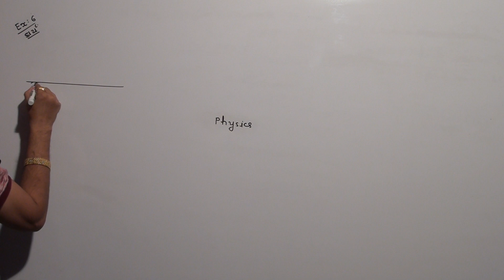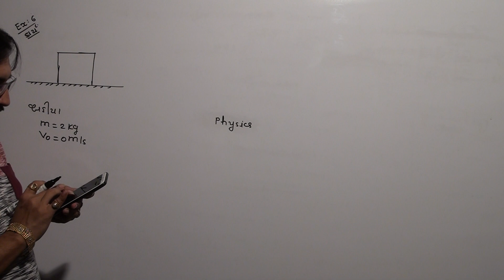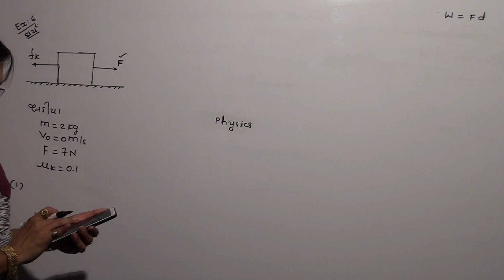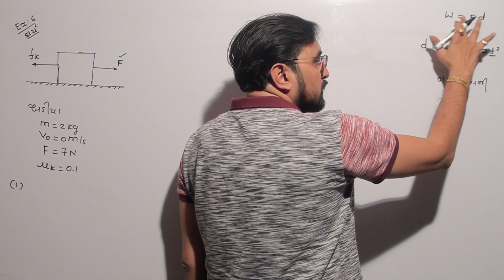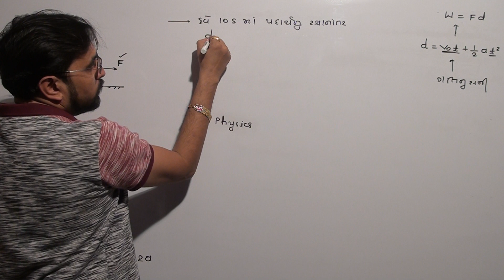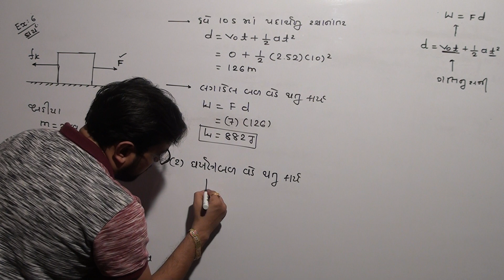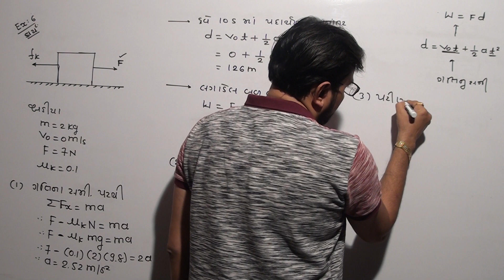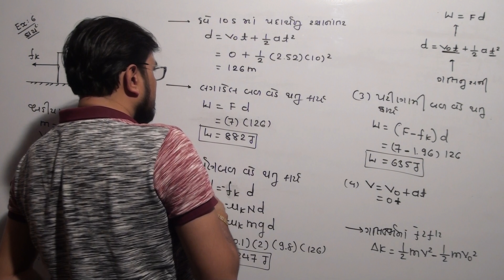11th chapter-6 METHOD-1 EX-6.2